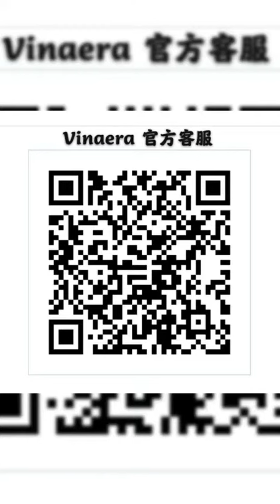贈送【原木雕刻卡式瓦斯罐套】安裝方法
即日起購買【ANGLE聯名款醒酒器 】贈送【原木雕刻卡式瓦斯罐套】乙個
數量有限，送完為止.
醒酒器介紹:
全球首創 – 可調節式 – 電子醒酒器！
長久以來，多數人們對於醒酒一直是一知半解的，要飲用一杯醒過的紅酒所帶來美好口感與風味更是難上加難。
2013年我們發表了Vinaera全球第一支電子醒酒器，使用“發明專利”的進氣結構，只要按一下，紅酒瞬間醒酒。
2018年我們發表了Vinaera PRO全球第一支”可調節式”電子醒酒器，可調節醒酒效果0-180分鐘，在全球市場中，僅有我們擁有這樣的專利技術。
我們引用傳統的醒酒方法，結合獨家專利技術，除了創造醒酒設備的革命外，更是紅酒文化進步的推手。